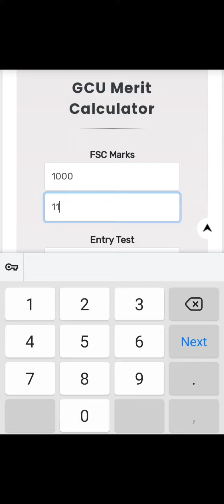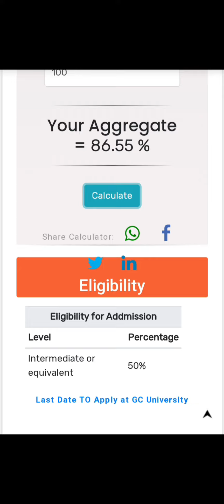GCUF Aggregate Calculator|GCUF Merit Formula|GCUF Admission 2022|GCUF Bs Program Admission 2022